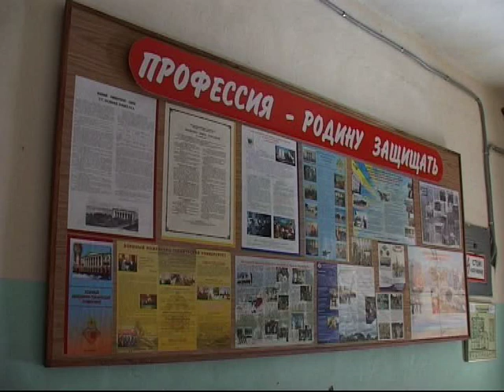Призыв осень 2012.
Более 150 лабинских призывников этой осенью пополнят ряды Российской армии.